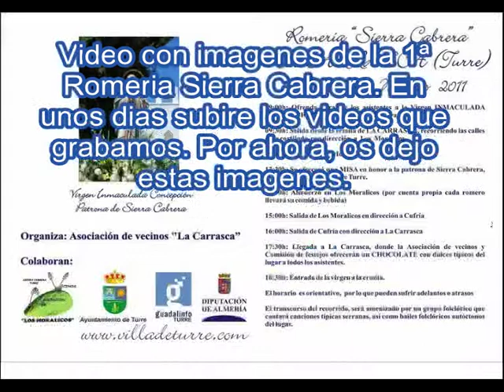1ª Romería en Sierra Cabrera (1)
Vídeo con las imágenes de la romería. En unos días subiré los vídeos musicales que grabamos durante todo el recorrido.